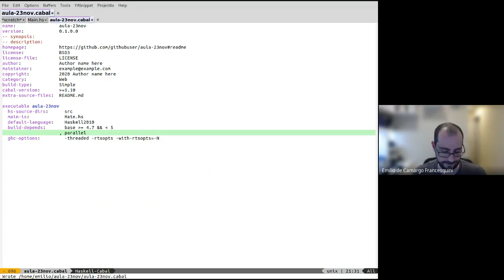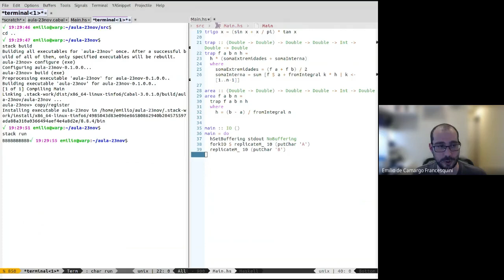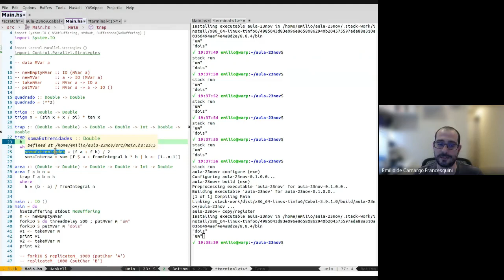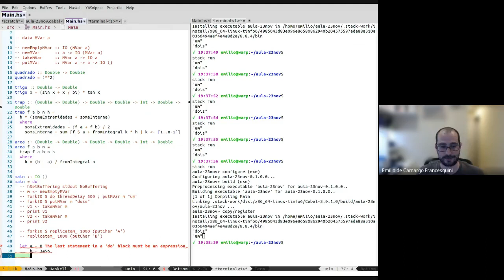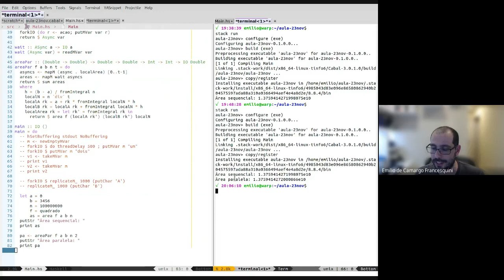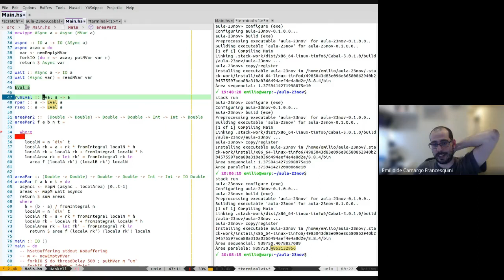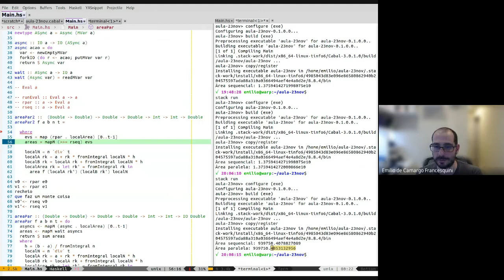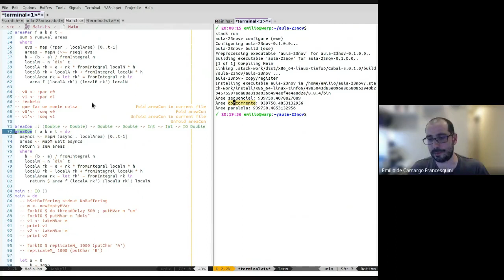Semana IX - Noturno - Paradigmas de Programação -UFABC Aula de 2020-12-23- Concorrência/Paralelismo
Nessa aula fazemos uma rápida revisão de concorrência e paralelismo em haskell.